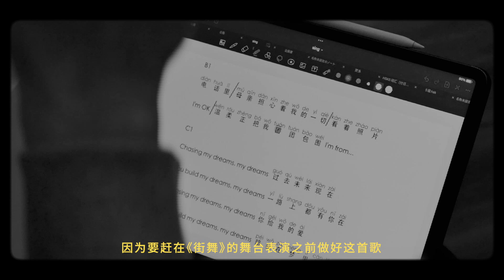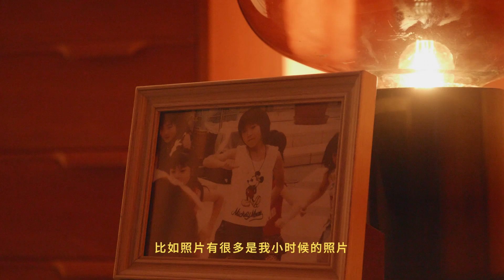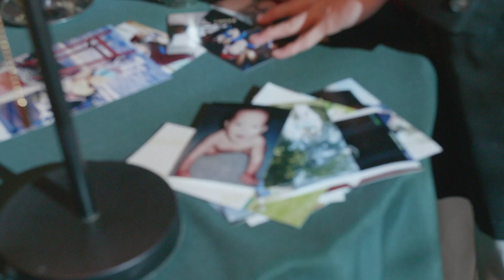INTO1赞多SANTA - I'm from…… ( 幕后全纪实 Behind The Scene）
从歌词的遣词造句到拍摄live video一遍又一遍的精益求精的尝试，《I'm from...》是一次诚意十足的音乐呈现！

这一次，在拍摄《I'm from...》幕后纪实的过程中，我们与和赞多一起在回溯过去，纪录当下，而未来，期待赞多的更多新作品！也期待再次合作！